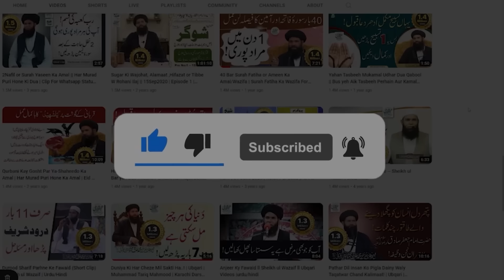Nazla Zukam Allergy Ka Ilaj | Cheekon Ka Ilaj | ubqari | Urdu/Hindi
Sneezing and Runny Nose Allergy,What Is Chronic Cough,allergy ka ilaj ubqari,nazla zukam ka ilaj,Flu Treatment in urdu,Zukam ka Fori ilaj,Sneezing (Cheenk) Ka Gharelu Ilaj,Sneeze and Allergy ,naak me tel lagane ke fayde